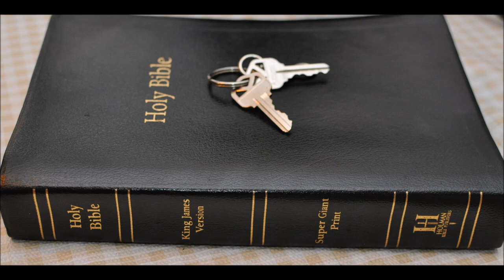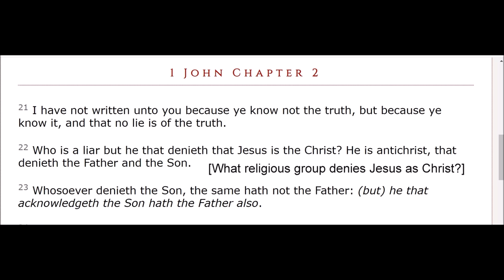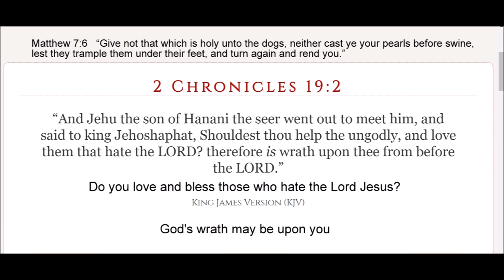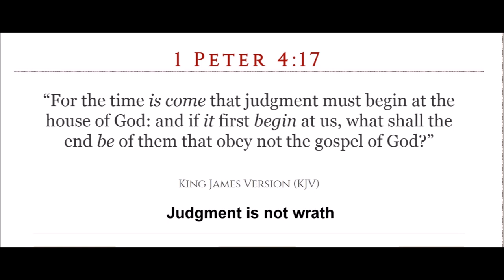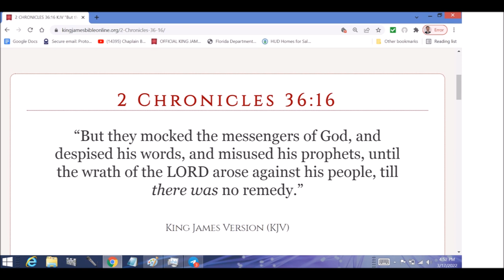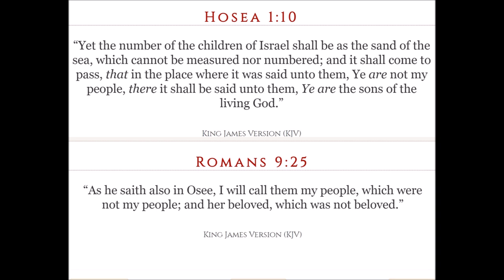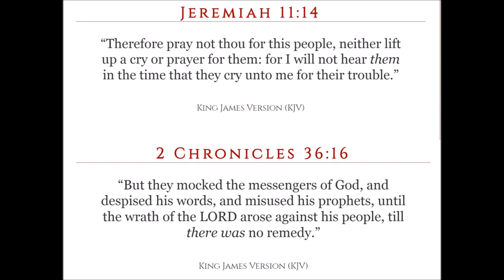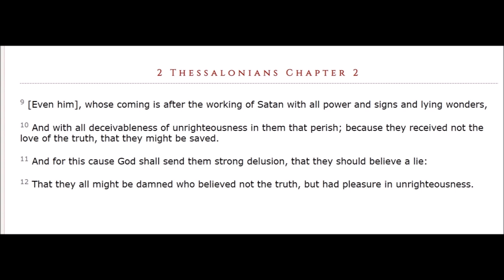Judah sceptre joseph birthright 8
Hosea  Chapter 3:  1 Then said the LORD unto me, Go yet, love a woman beloved of her friend, yet an adulteress, according to the love of the LORD toward the children of Israel, who look to other gods, and love flagons of wine.

2 So I bought her to me for fifteen pieces of silver, and for an homer of barley, and an half homer of barley:

3 And I said unto her, Thou shalt abide for me many days; thou shalt not play the harlot, and thou shalt not be for another man: so will I also be for thee.

4 For the children of Israel shall abide many days without a king, and without a prince, and without a sacrifice, and without an image, and without an ephod, and without teraphim:

5 Afterward shall the children of Israel return, and seek the LORD their God, and David their king; and shall fear the LORD and his goodness in the latter days.

Hosea
Chapter 4  1 Hear the word of the LORD, ye children of Israel: for the LORD hath a controversy with the inhabitants of the land, because there is no truth, nor mercy, nor knowledge of God in the land.

2 By swearing, and lying, and killing, and stealing, and committing adultery, they break out, and blood toucheth blood.

3 Therefore shall the land mourn, and every one that dwelleth therein shall languish, with the beasts of the field, and with the fowls of heaven; yea, the fishes of the sea also shall be taken away.

4 Yet let no man strive, nor reprove another: for thy people are as they that strive with the priest.

5 Therefore shalt thou fall in the day, and the prophet also shall fall with thee in the night, and I will destroy thy mother.

6 My people are destroyed for lack of knowledge: because thou hast rejected knowledge, I will also reject thee, that thou shalt be no priest to me: seeing thou hast forgotten the law of thy God, I will also forget thy children.

7 As they were increased, so they sinned against me: therefore will I change their glory into shame.

8 They eat up the sin of my people, and they set their heart on their iniquity.

9 And there shall be, like people, like priest: and I will punish them for their ways, and reward them their doings.

10 For they shall eat, and not have enough: they shall commit whoredom, and shall not increase: because they have left off to take heed to the LORD.

11 Whoredom and wine and new wine take away the heart.

12 My people ask counsel at their stocks, and their staff declareth unto them: for the spirit of whoredoms hath caused them to err, and they have gone a whoring from under their God.

13 They sacrifice upon the tops of the mountains, and burn incense upon the hills, under oaks and poplars and elms, because the shadow thereof is good: therefore your daughters shall commit whoredom, and your spouses shall commit adultery.

14 I will not punish your daughters when they commit whoredom, nor your spouses when they commit adultery: for themselves are separated with whores, and they sacrifice with harlots: therefore the people that doth not understand shall fall.

15 Though thou, Israel, play the harlot, yet let not Judah offend; and come not ye unto Gilgal, neither go ye up to Bethaven, nor swear, The LORD liveth.

16 For Israel slideth back as a backsliding heifer: now the LORD will feed them as a lamb in a large place.

17 Ephraim is joined to idols: let him alone.

18 Their drink is sour: they have committed whoredom continually: her rulers with shame do love, Give ye.

19 The wind hath bound her up in her wings, and they shall be ashamed because of their sacrifices.